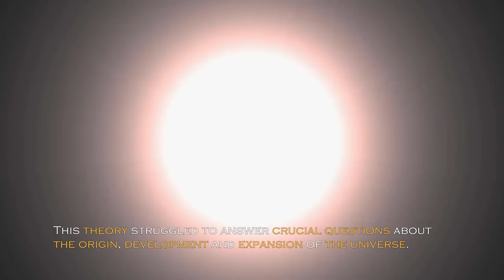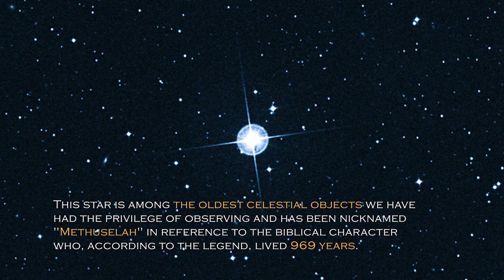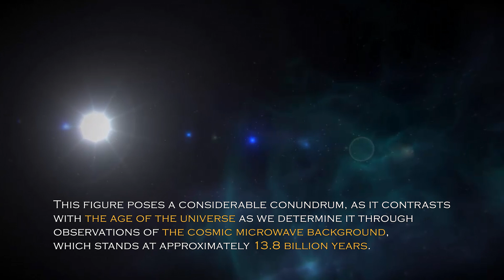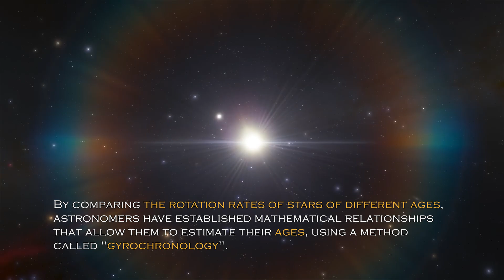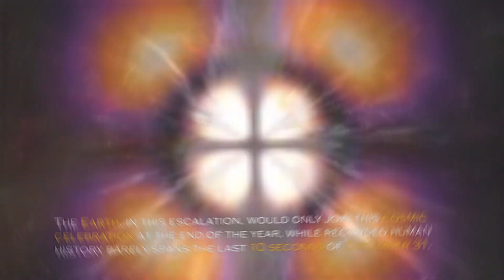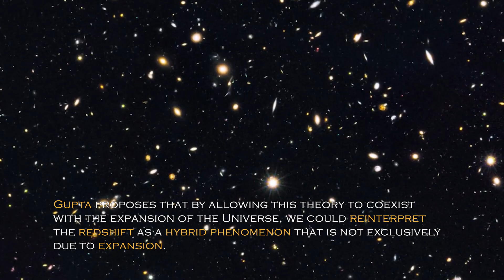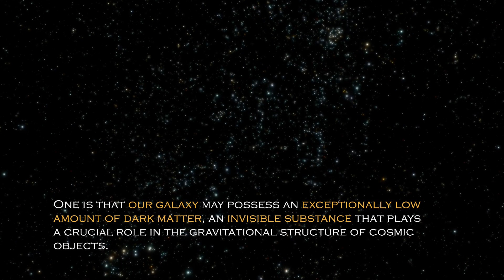James Webb Telescope Just Detected a Massive 13.8 Billion Year Old Structure